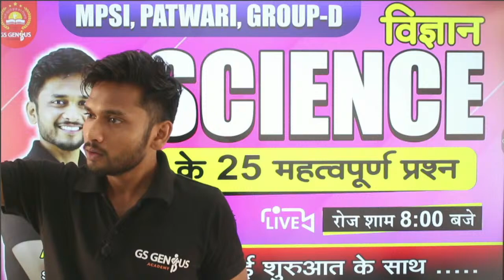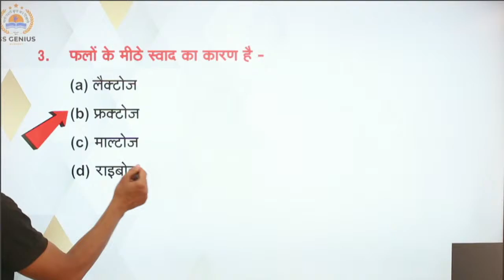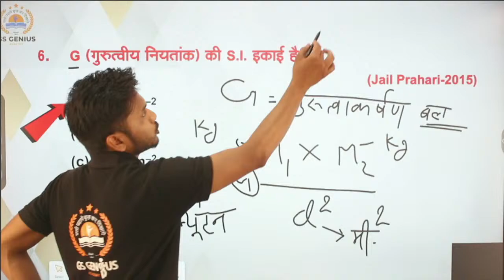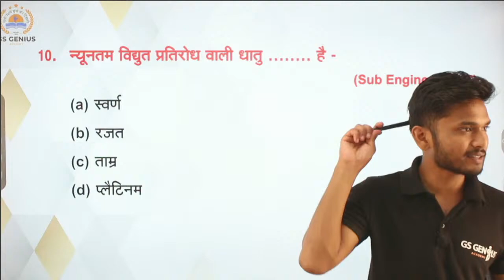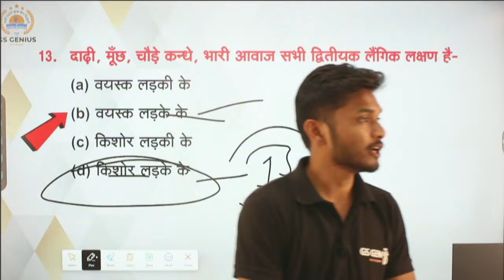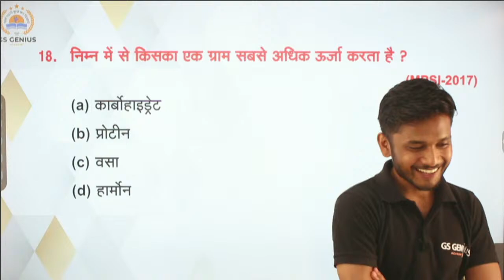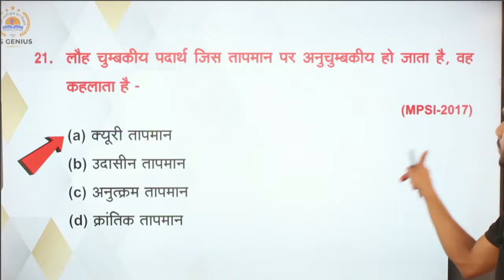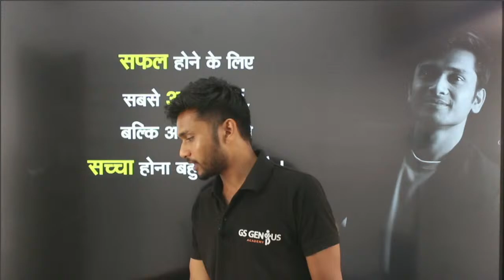SCIENCE : MS SI, PATWARI, GROUP D, POLICE SPECIAL TEST / science for all exam / by- akash sir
Title-SCIENCE TEST : MS SI, PATWARI, GROUP D, POLICE SPECIAL TEST / science for all exam / by- akash sir                                                                                                                                                                         Hi

About this video

Dosto is channel par aapko education tips, motivational videos, science videos, biology videos, physics videos, chemistry videos,history,geography, mp , mppsc, mp si, mp police, mp patwari, samvida, hindi videos, english videos, and all competitive exam videos free mai dekhne ko milengi.